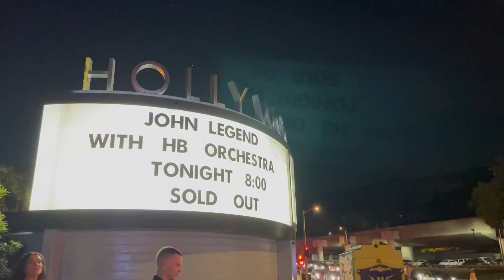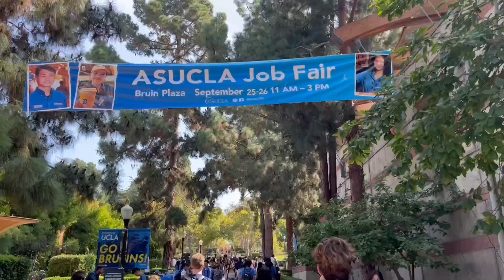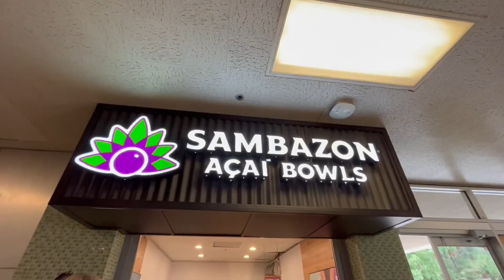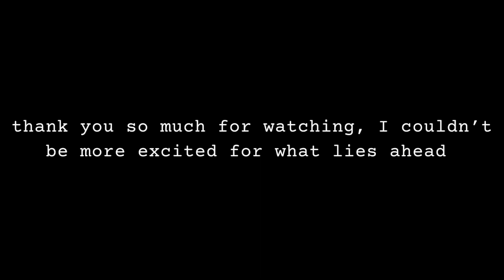FIRST WEEK OF COLLEGE | at ucla, john legend concert & sorority rush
Week one of the next best four years of my life. Already I feel at home at UCLA and I could not be more excited for my time here. Thank you to everyone who has helped me adjust to this new chapter in my life, especially my parents and Alpha Phi sisters. I can only imagine what is to come 🩷